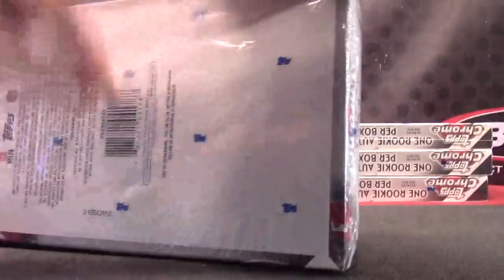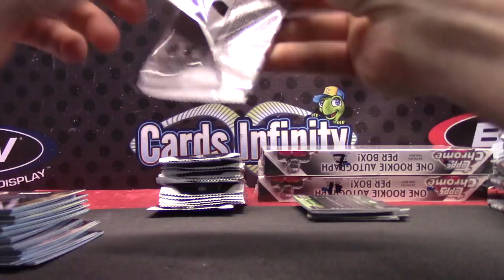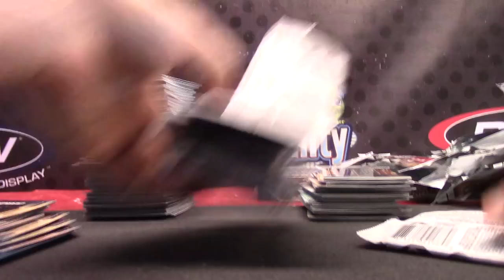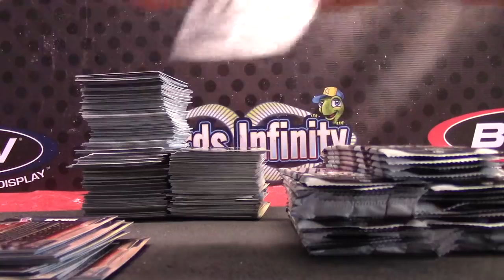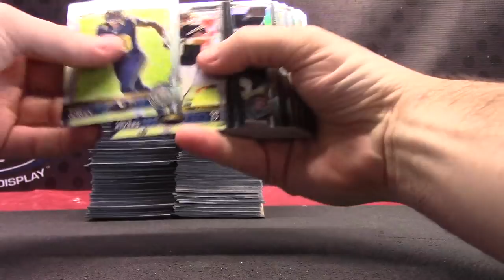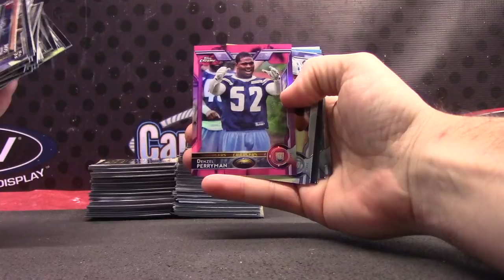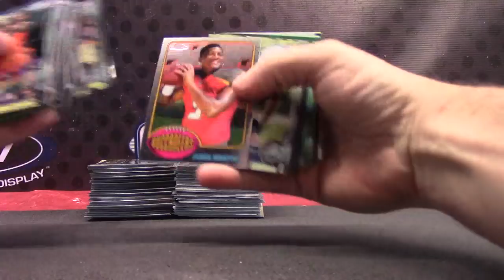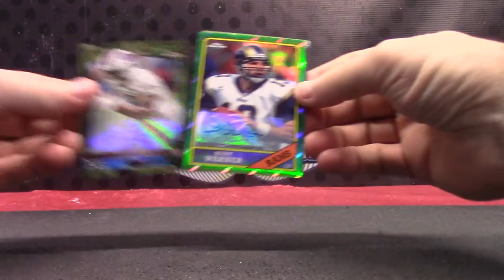EdReid's 2015 Topps Chrome Football 4 Box Break